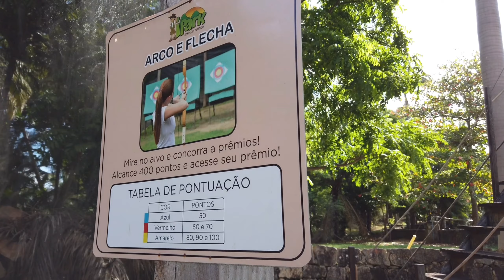AVENTUREIRA É ELA, BRASIL! (Parte 2)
Parte 2 das aventuras no Ipark. Fui bem viu (modéstia à parte), era a primeira vez na maioria das coisas. A bicha tem que arrasar no jogo tbm né…😘